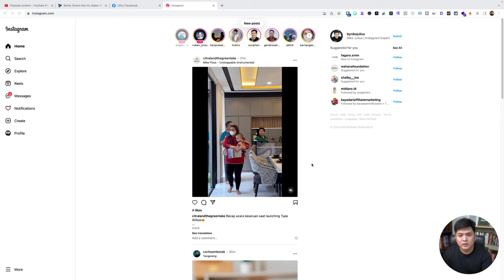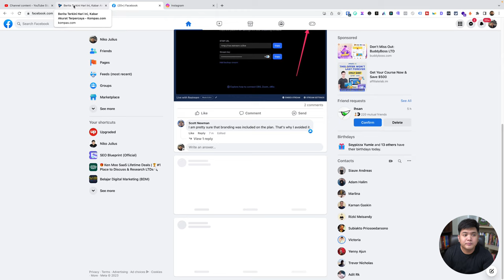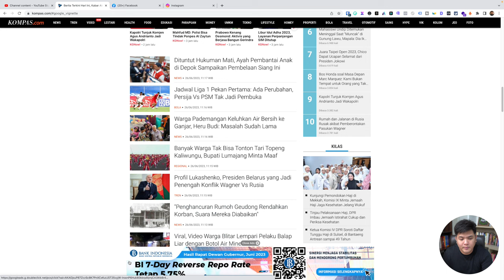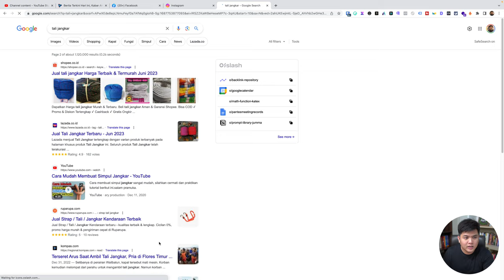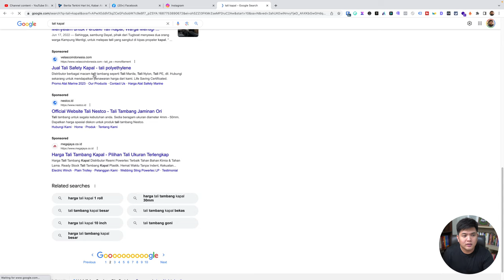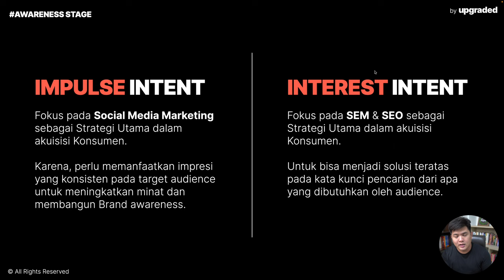Cara memilih Platform mana yang LEBIH BAIK Facebook atau Google Ads untuk Beriklan?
Kamu yang mau beriklan sudah menentukan platform yang cocok untuk iklanmu? Kalau kamu bingung memilih Facebook Ads atau Google Ads, kamu wajib untuk cek video kali ini, nih!